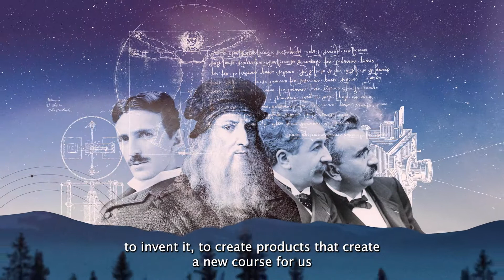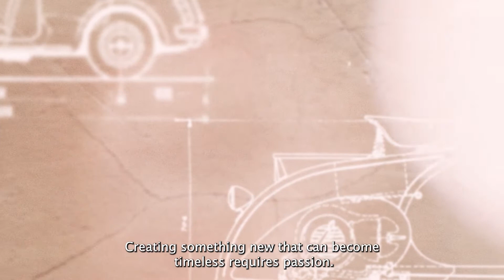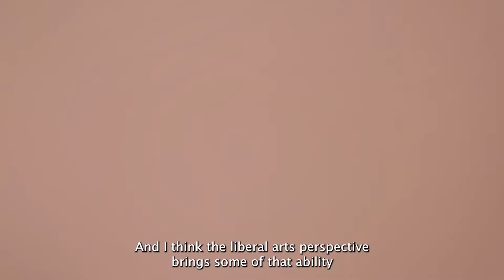Lamborghini Countach 50th anniversary Part 3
1971: the debut with the “idea car”, the Countach LP 500
Lamborghini Countach LP 500- 2

In the summer of 1970, Ferruccio Lamborghini pushed his men to get a revolutionary car that could succeed in the not so easy undertaking of replacing an icon like the Miura. The new car had to be technically advanced and faster, able to become the sports car symbolizing the 1970s.  The 12-cylinder engine remained but its displacement was increased from 4 to 5 liters, and its position on the car changed: from rear transversal to rear longitudinal. To be able to achieve this while avoiding the limitations of a rear overhang transmission, the company’s technical manager, Paolo Stanzani, invented a new technical solution, with the transmission placed in front of the engine, practically abutting the seats, and the propeller shaft passing inside the engine block. From the stylistic viewpoint, Marcello Gandini, head of style at Carrozzeria Bertone, decided to abandon the rounded shapes that had distinguished the 1960s and he designed a very low and wide car featuring sharp edges. It was absolutely extraordinary in its shape.

Gandini decided to use scissor doors not only to fulfill a technical requirement resulting from the height of the side portion of the chassis but also to gain a few centimeters in width to make it easier to climb into the car. By opting for this solution, he met with Ferruccio’s approval for another innovation and, even if he wasn’t yet aware of it, he created what has since become one of the most distinctive features of all the 12-cylinder models produced in Sant’Agata Bolognese. The extraordinary feature of the LP 500 lies in its sharp edges, which in the automotive industry became the stylistic symbol of the years to come, and gave birth to a model that remained in production with very few modifications for seventeen years.